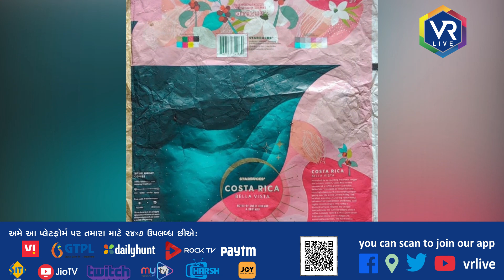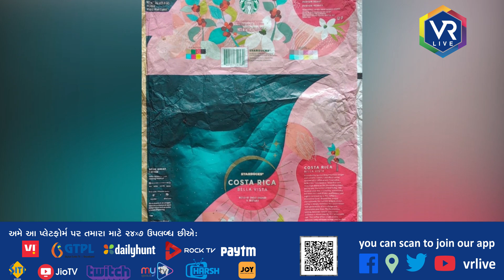સુરતમાં ફરી દરિયાકિનારેથી મળ્યો ચરસનો મોટો જથ્થો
સુરત SOGની મોટી કાર્યવાહી